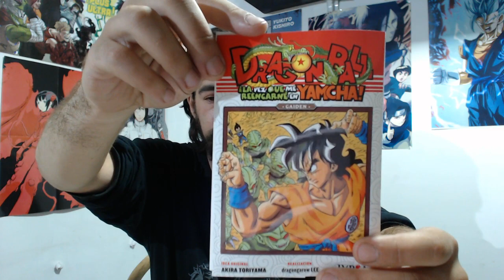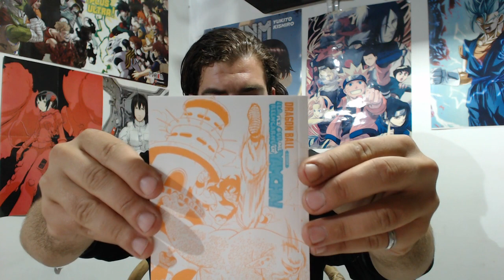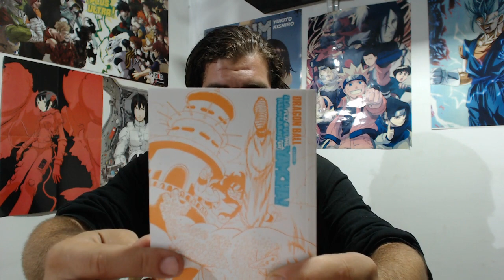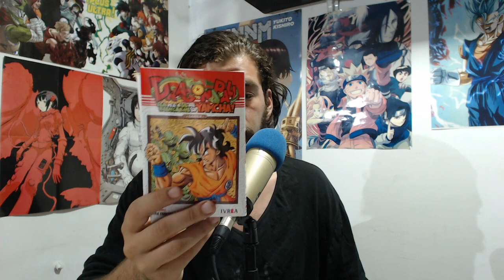Reseña Manga - DRAGON BALL GAIDEN - La vez que me reencarné en Yamcha - opinión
Hola gente como estan, en esta oportunidad les traigo la reseña del manga recientemente editado, Dragon Ball Gaiden La vez que me reencarne en yamcha.

Los quiero :)